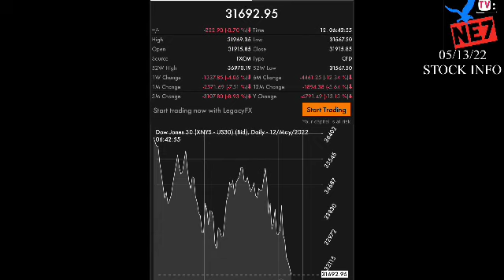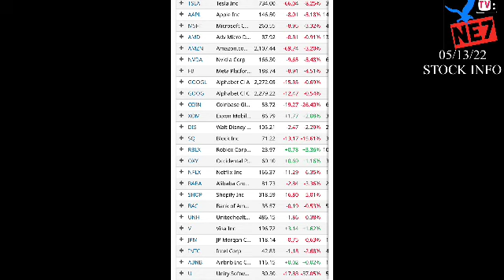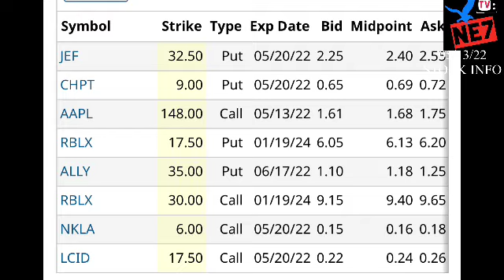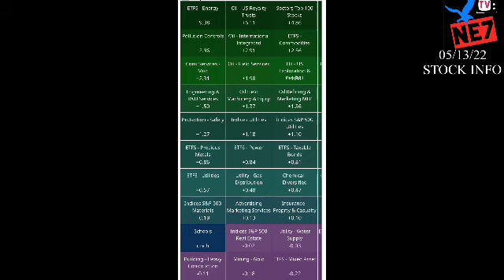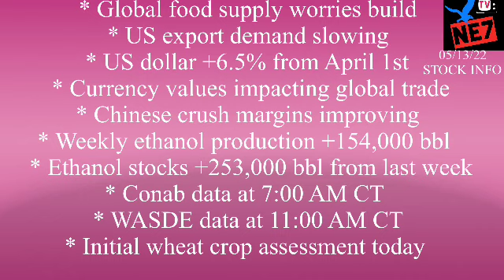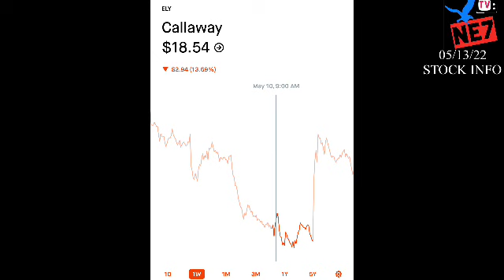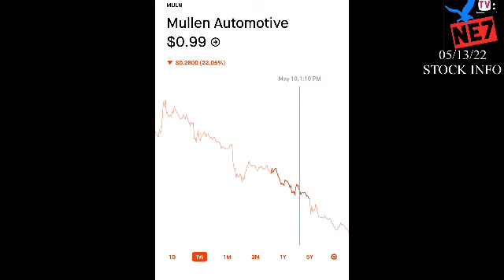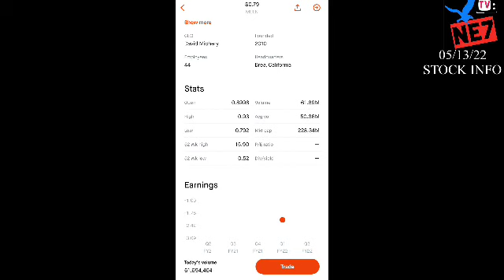05/13/22 NE7tv STOCK INFO